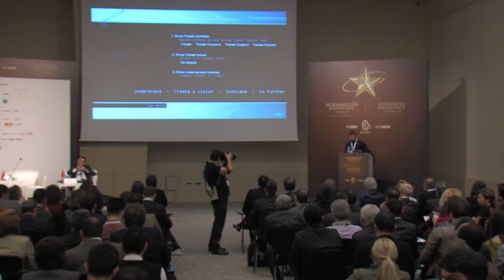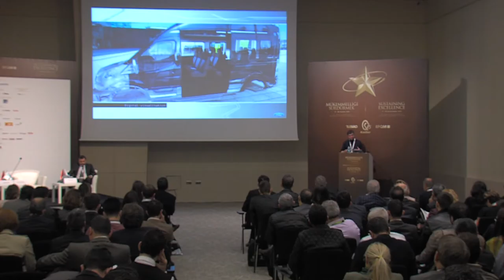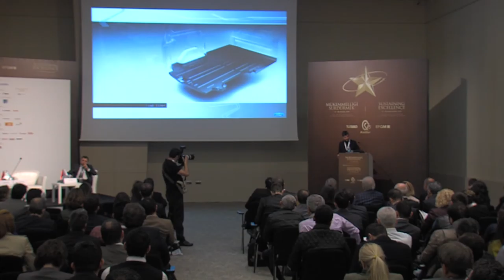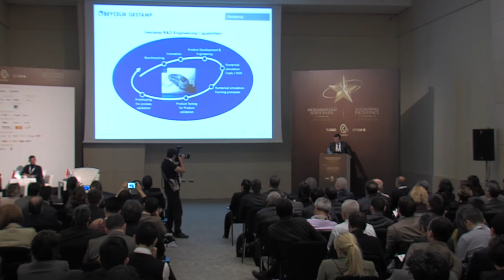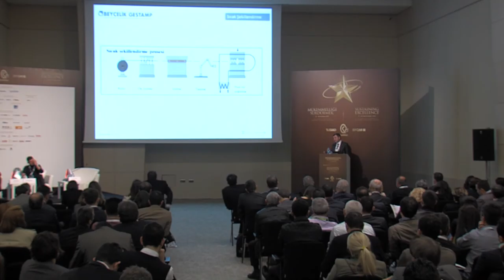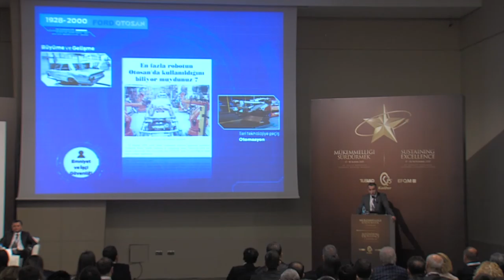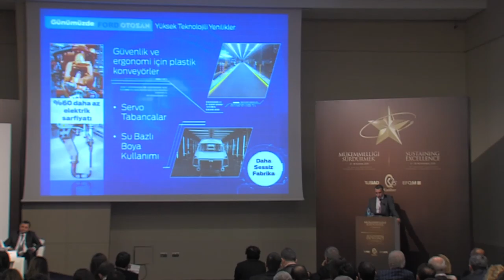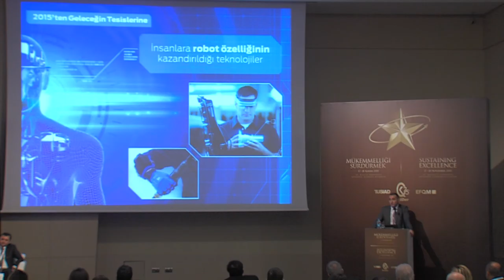Otomotiv Sektöründe Tasarım - ARGE - Yenileşim ve Teknoloji ile Yeni Ufuklar - 17.11.2015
İstanbul Kongre Merkezi